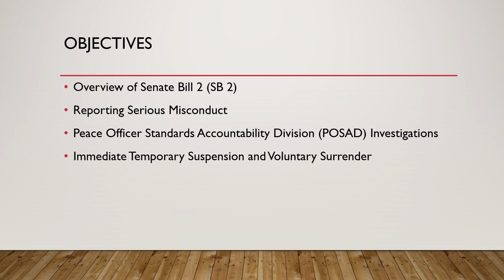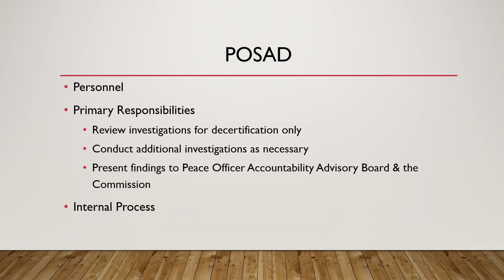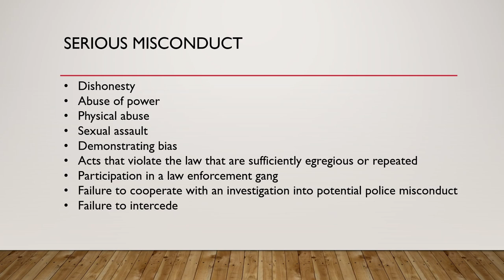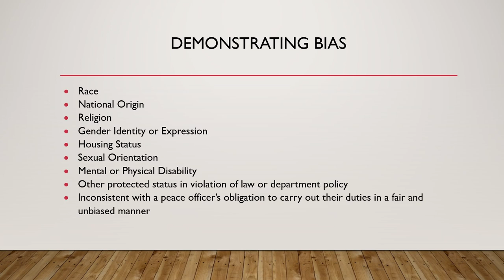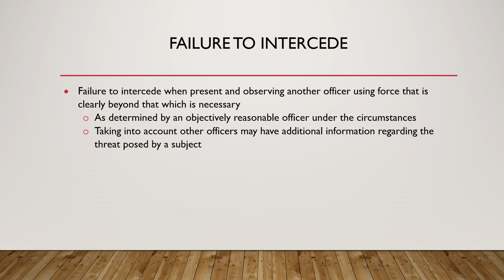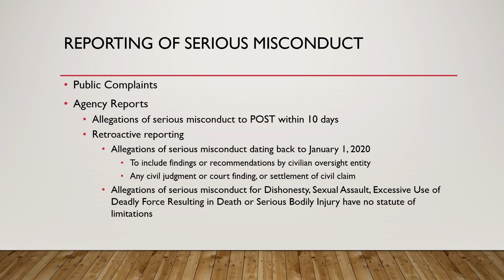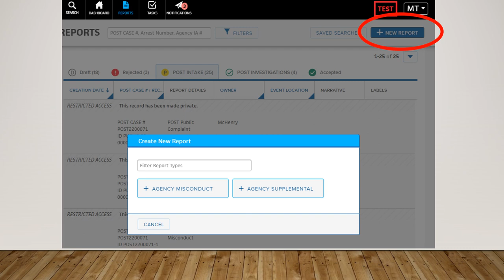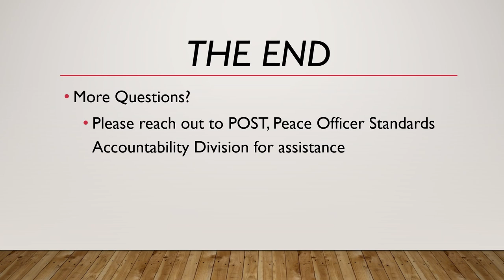Peace Officer Certification Workshop #3: Decertification Investigations and Reporting Obligations